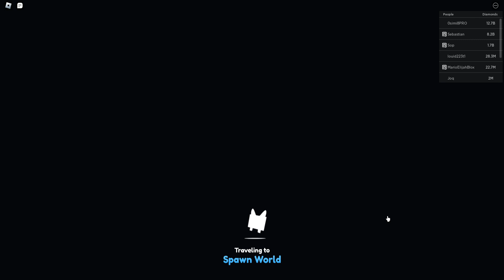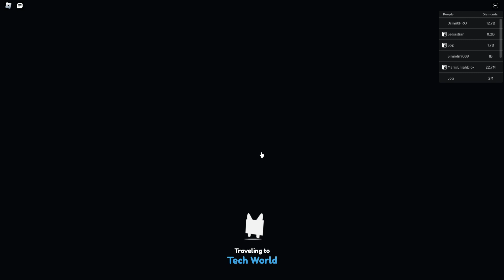Roblox МИНИ ОБЗОР ИГРЫ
аап